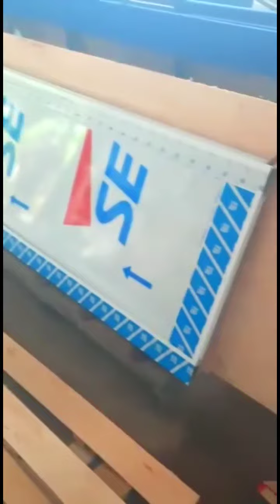persiapapan pengiriman pintu&kusen ke jayapura